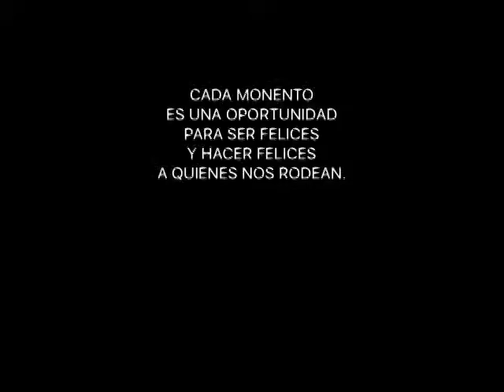2016-2017 . 3ºESO C . ¡Mannequin!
Reto superado...